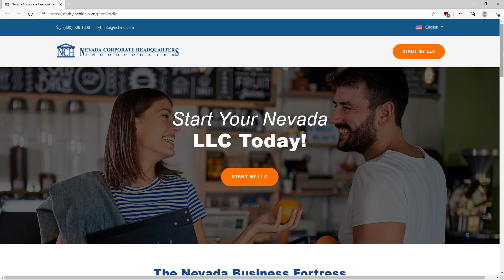Nevada Corporate Headquarters Review (are they legit?)